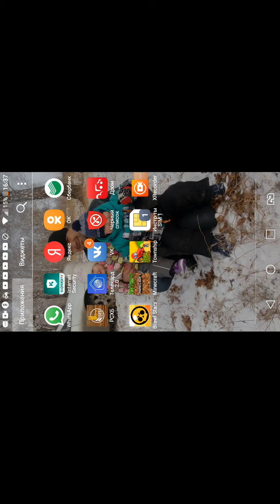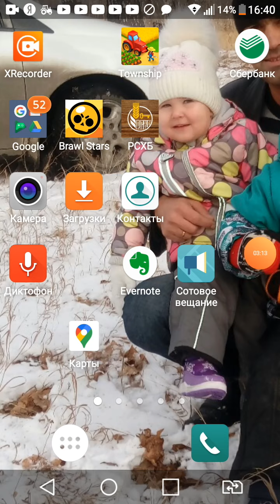Мы играем мы играем с моими друзьями в brawl Stars